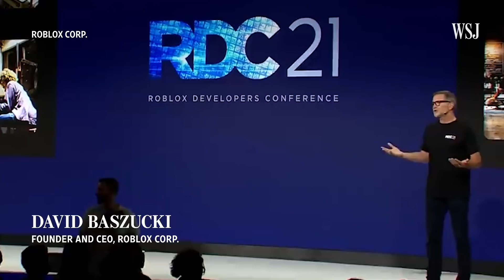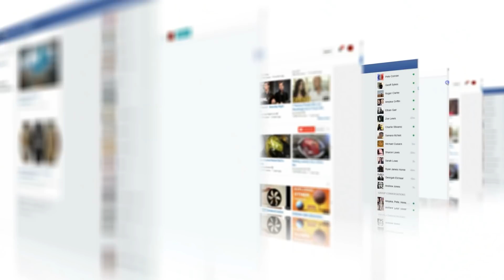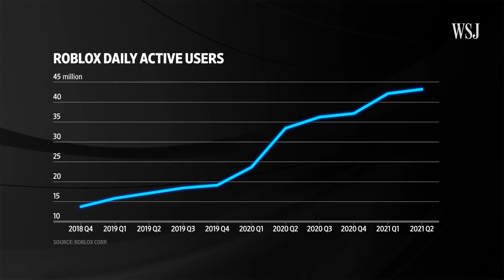Facebook Name Change Signals High-Stakes Race for 'Metaverse' | WSJ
A tech industry battle is taking shape over the “metaverse.” WSJ tech reporter Meghan Bobrowsky explains the concept and why tech companies like Facebook, Roblox and Epic Games are investing billions to develop this digital space. Photo: Storyblocks